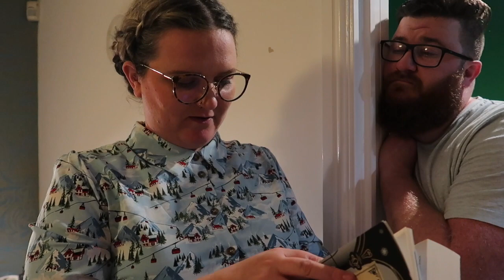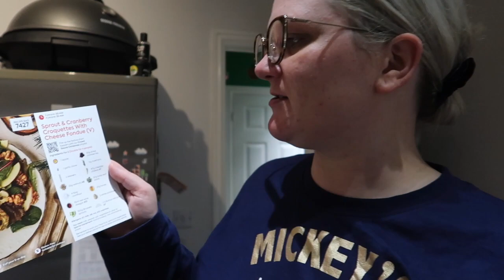Vlogmas 2021 | Day 19 | Week 3 Vlog | Lauren and the Books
Hi all!

Here is the week 3 vlog; biscuit decorating, trimming Minnie's claws and then a flat ending because POORLY.

I don't know if I made myself clear in the end section of the vlog, but I started feeling ill on Thursday evening with a bad headache, shivery and then boiling hot, I hadn't had these symptoms during the day and as I say in the vlog I had just felt tired for a few weeks (this isn't news, who ISN'T tired at the moment). David and I already do lateral flow tests every Thursday and Sunday, and had both tested negative Thursday morning. However, due to feeling so poorly on Thursday evening and night we booked a PCR test for both of us on Friday afternoon. Since I started feeling ill, we have made no contact with others and have only left the house in order to get the PCR test done at a drive through centre. We will continue to isolate until we have had a negative result back from our PCR test. At time of upload, Saturday night, we have not had our results back.

Gousto stuff mentioned:
Please copy and paste below link into your web browser:
cook.gousto.co.uk/raf/?promo_code=LAURE37552982&utm_source=weblink